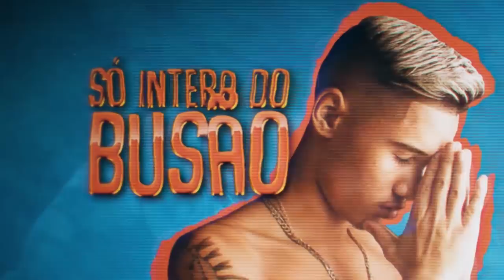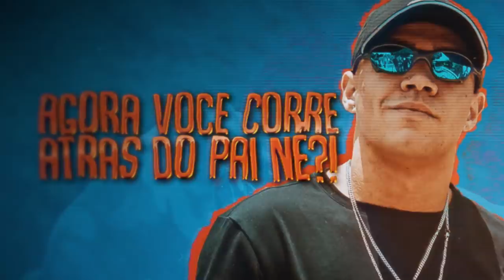MC Kapela e MC Hiroshi - Desprezo (Lyric Video) DJ RB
Letra :
MC Kapela e MC Hiroshi - Desprezo

Eu te dava mó atenção
mas você só me dava desprezo
viu que foi mal tiração
só porque eu não tinha dinheiro

na ''intera'' do busão
mas tava no foco do emprego
pra te dar uma condição
trampei até de servente de pedreiro

mas você quis me da perdido
terminou comigo pra ficar com um malandro da quebrada
ironia do destino hoje ele ta falido
e nós subiu todas as escadas (da vida)

agora você corre atras do pai né?!
ja tô longe
então corre tipo Usain Bolt